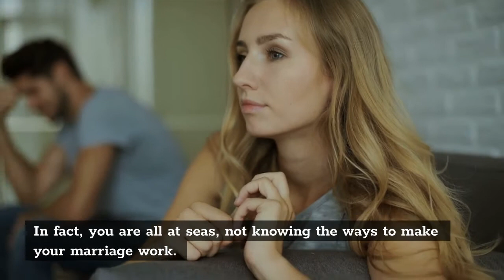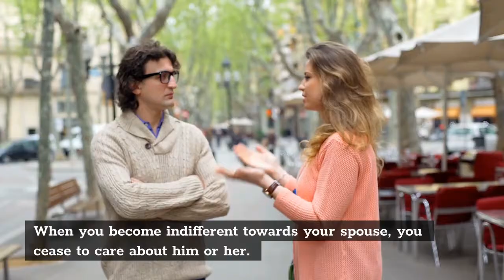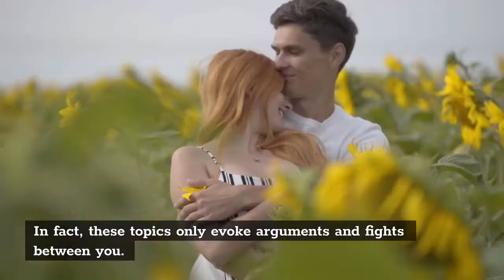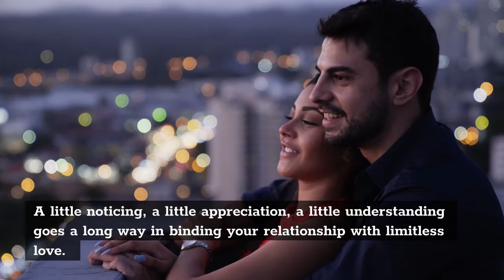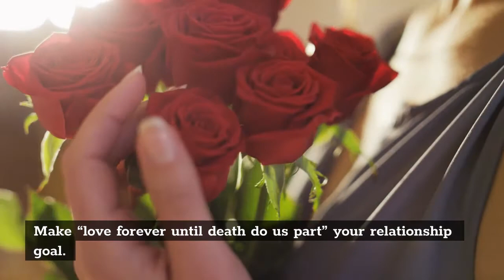Unknown marriage killers - 4 Most destructive ones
This video is all about the unknown marriage killers that destroy your relationship with your spouse.

If you ignore these marriage killers as not that important, it could prove dangerous to your relationship.

This video will be highlighting the most ignored among the relationship mistakes married couples often make.

"Marriage Realities" will have many such relationship eyeopeners.

My blogs

I have a relationship blog which deals with many of the issues married couples face.

My self-improvement blog deals with life's toughest challenges and offers practical solutions to overcome it.

My groups